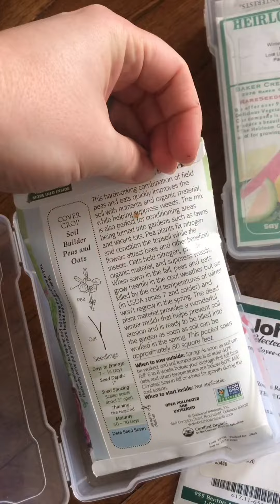Why is it important to buy quality seeds?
So this is just about where to buy seeds from but it's also about an underlying need in knowing that you have quality seeds. This means that you will have higher germinations rates, less likely to have seeds {or seed potato} carry disease, and you're not going to be overrun by planting something invasive that you didn't know because you didn't recognize the seed.
See more about where we like to get seeds